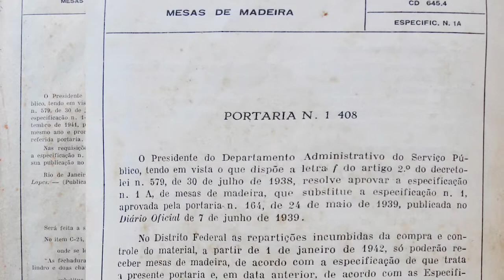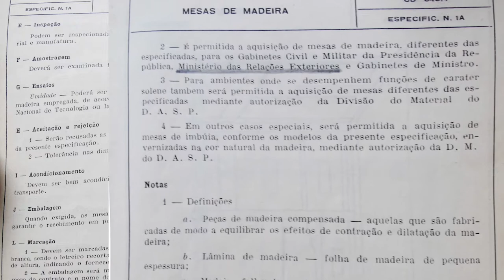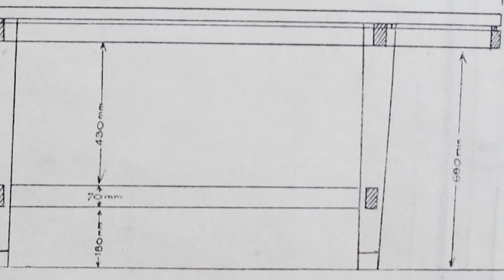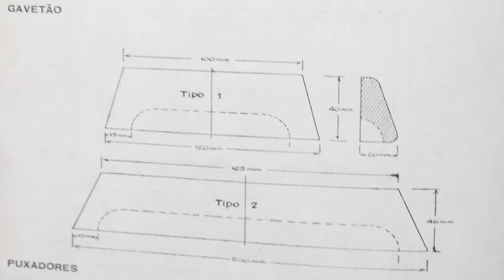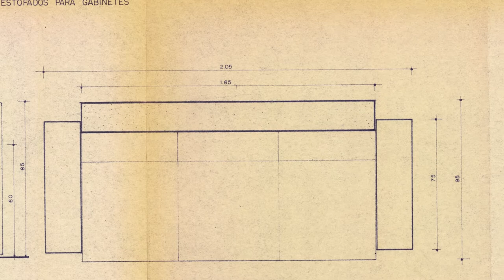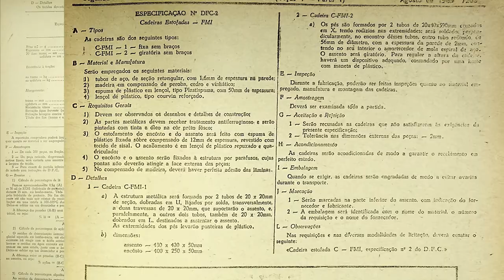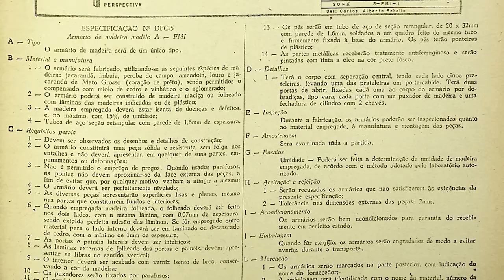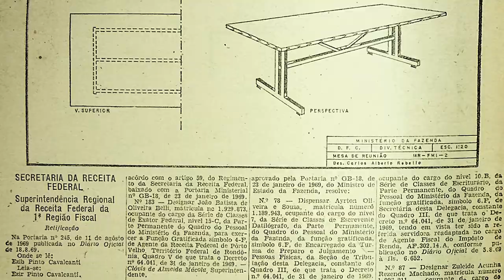Padrões de mobiliário de escritório do D.A.S.P.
O vídeo traz desenhos técnicos dos diferentes padrões de mobiliário adotados pelo D.A.S.P. Ao longo do século XX.
Criado em 1938, o Departamento de Administração do Serviço Público (D.A.S. P.) tinha como objetivo racionalizar e modernizar a administração pública federal.
A partir de 1940, o D.A.S.P. baixou uma série de normas para padronizar a aquisição de mobiliário. Como àquela altura o @Ministério das Relações Exteriores já vinha utilizando seu próprio sistema havia mais de 10 anos, foi prevista uma exceção para o Itamaraty.
Em 1969, o D.A.S.P. adotou um novo padrão de mobiliário, inspirado nos móveis utilizados pelo FMI na XXI Reunião Anual Conselho de Governadores do FMI, realizada em 1967 nas dependências do MAM Rio.
Como o Governo Federal era o maior comprador de mobiliário, o “padrão FMI” tornou-se também o padrão da indústria moveleira brasileira durante vinte anos, até que, na década de 1990, a informática criou novas necessidades de estações de trabalho.
Os arquivos do Itamaraty conservam ainda um conjunto de desenhos para a uniformização do mobiliário de escritório em Brasília, elaborado pelo D.A.S.P no final dos anos 50. Não se sabe se o padrão chegou a ser implementado.

Venha ver a exposição "Desenhando para um Palácio" no Itamaraty, realização da Fundação Alexandre de Gusmão - FUNAG e da Comissão RE50!

Serviço - Palácio Itamaraty – Esplanada dos Ministérios, Bloco H (entrada lateral, voltada para o Ministério da Saúde).
- O acesso se faz com visitas guiadas de 50 minutos, em português, inglês e francês.
- Dias úteis: visitas às 9, 10, 11, 14, 15, 16 e 17h.
- Fim de semana: visitas às 9, 11, 14, 15 e 17h. - Em razão do grande número de visitantes, recomenda-se fazer reserva por e-mail  ou pelo telefone (atendimento em dias úteis, das 9h00 às 17h00).
- Em dias de eventos no Palácio Itamaraty alguns horários de visitação podem ser suspensos.